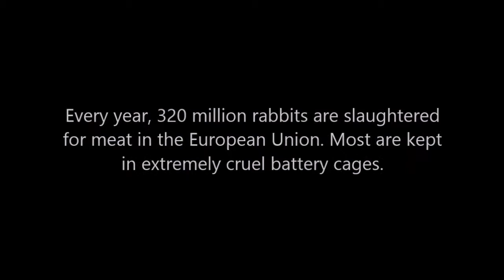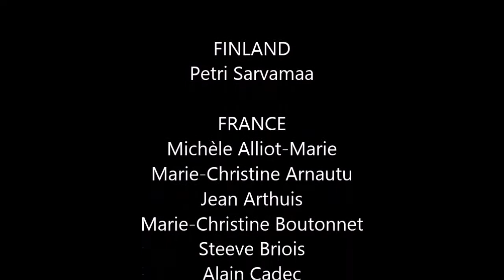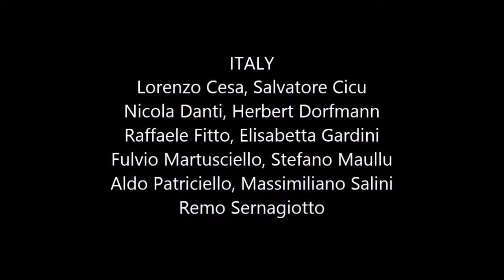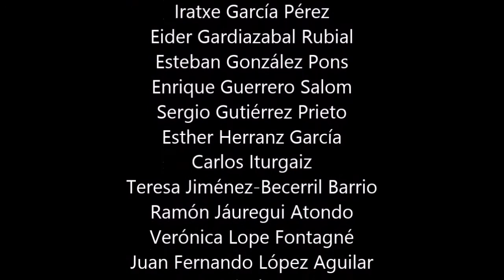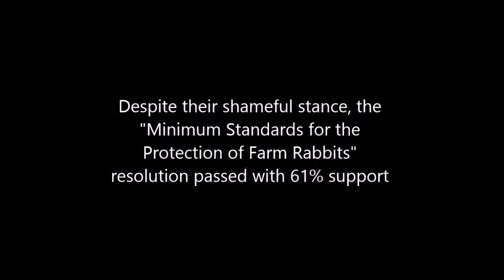205 MEPs reject ban on cruel caging of rabbits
A total of 205 MEPs - the majority of them from the European People's Party (Christian Democrats) - have shamefully voted against a resolution seeking to end the extremely cruel caging of millions of rabbits across Europe.

Despite their deplorable stance, the "Minimum standards for the protection of farm rabbits" resolution, presented by German vegan MEP Stefan Eck, was passed earlier this month after securing majority support in the European Parliament.

In voting against the resolution, the 205 MEPs have clearly disregarded the abhorrent cruelty of the rabbit meat industry.

According to Animal Equality, one of the groups campaigning for a Europe-wide ban on battery cages for rabbits: "Every year, 320 million rabbits are slaughtered for meat in the European Union - and there are currently no legal provisions to protect them. This means that 99% of farmed rabbits are kept in small wire cages with little more space than an A4 sheet of paper."

Animal Equality reported that it has "repeatedly documented the terrible suffering of rabbits in battery cages in Spain and Italy – where 60% of all rabbit farms in the EU are located"

"In Spain alone we have investigated 70 rabbit farms and 4 slaughterhouses and in each and every single one we have found evidence of extreme cruelty," the groups says. "Our investigators have seen rabbits with open wounds, painful eye infections and even rabbits whose ears have been bitten off by their stressed companions. Due to the crowded and unnatural conditions, up to 30% of farmed rabbits die or are killed even before arriving at the slaughterhouse."

RESULTS OF THE EUROPEAN PARLIAMENT VOTE

Voted in favour 410
Voted against 205
Abstentions 59

How Irish MEPs voted
Voted in favour 6 (Lynn Boylan, Matt Carthy, Nessa Childers, Luke Ming Flanagan, Marian Harkin, Brian Hayes)
Voted against 2 (Deirdre Clune, Seán Kelly)
Did not vote 3 (Brian Crowley, Mairead Mcguinness, Liadh Ní Riada)

ACTION ALERT

Send a thank you message to the MEPs who supported the resolution, including Irish MEPs...

Complain to the MEPs who voted against the resolution, including Irish MEPs Deirdre Clune and Sean Kelly.